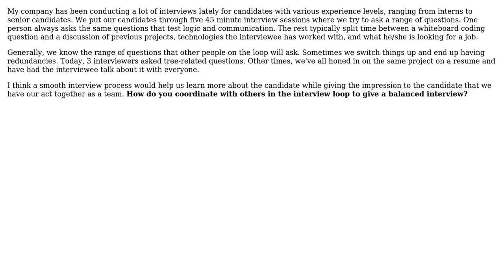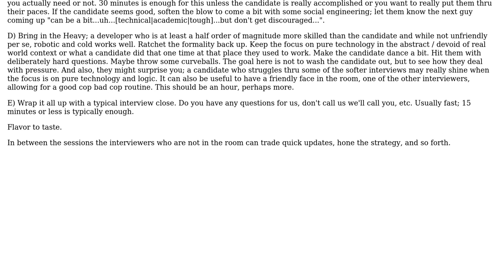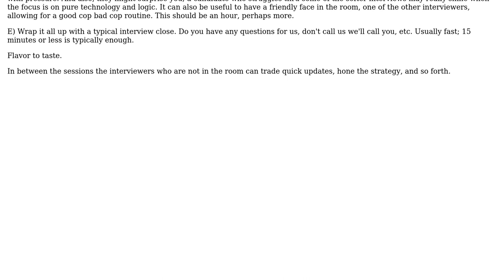Software Engineering: How do you coordinate with co-workers to give a balanced interview?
With thanks & praise to God, and with thanks to the many people who have made this project possible! | Content (except music & images) licensed under CC BY-SA | Music | Images & others | With thanks to user goldierox user Ed Hastings and the Stack Exchange Network Trademarks are property of their respective owners. You are responsible for your own actions.